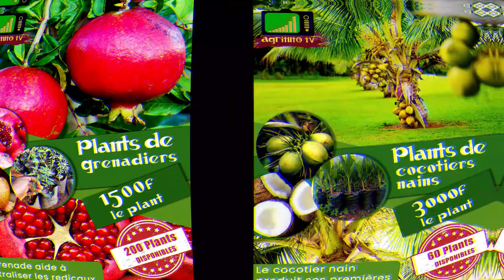Quelle différence entre un maïs Européen et un maïs Africain ?